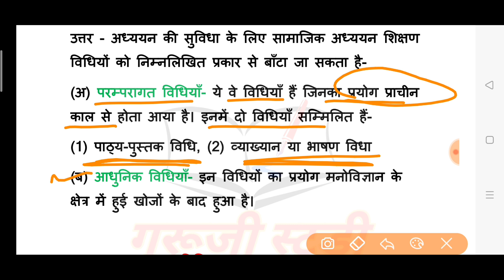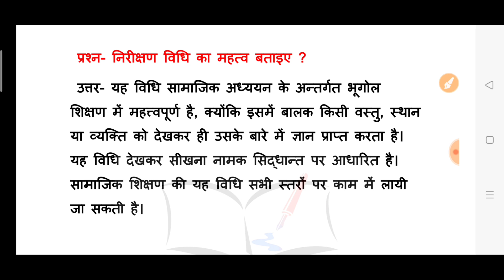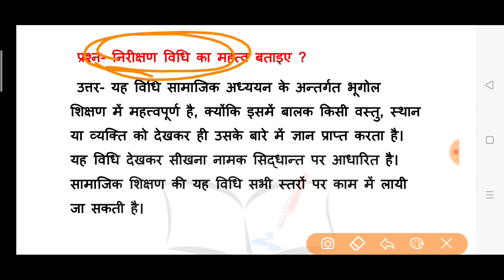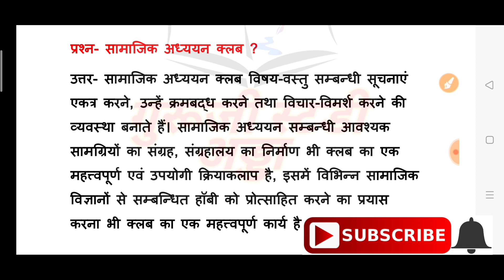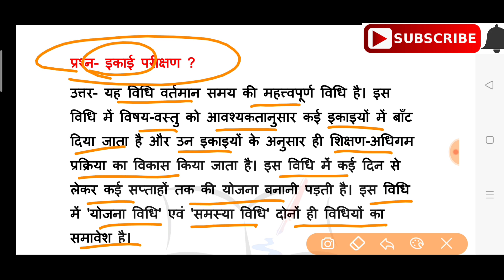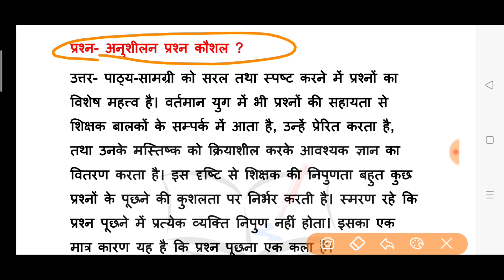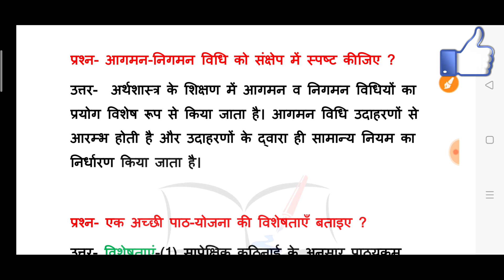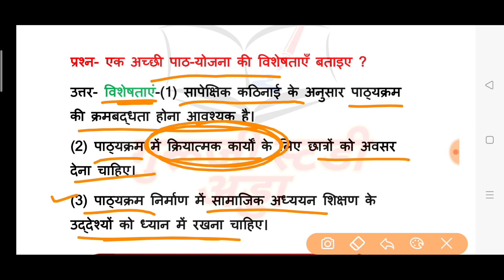B.Ed 2nd semester social science pedagogy | B.Ed 2nd semester classe in hindi | सामाजिक विज्ञान B.Ed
B.Ed 2nd semester social science pedagogy | B.Ed 2nd semester classes in hindi | सामाजिक विज्ञान B.Ed

              बीएड द्वितीय सेमेस्टर, 19 अति लघु उत्तरीय प्रश्नोत्तरी - सामाजिक विज्ञान पेडागोगी, तृतीय प्रश्न पत्र, जो कि B.Ed के एग्जाम में यहां से क्वेश्चन पूछे जाते हैं। वैयक्तिक दृष्टि से सामाजिक अध्ययन का महत्व बताइए, अध्ययन अध्यापन की प्रक्रिया में शिक्षण विधि का क्या महत्व है, शिक्षण विधि की विशेषताएं बताइए, सामाजिक विज्ञान या अध्ययन शिक्षण की प्रमुख विधियां क्या है, पाठ्यपुस्तक विधि, पाठ्यपुस्तक विधि के लाभ बताइए, पाठ्यपुस्तक विधि के दोष बताइए, निरीक्षण विधि का महत्व बताइए, सामाजिक दृष्टि से सामाजिक अध्ययन का क्या महत्व है, सामाजिक विज्ञान और प्राकृतिक विज्ञान में अंतर, सामाजिक अध्ययन का महत्व बताइए, सामाजिक विज्ञान शिक्षण की आवश्यकता को समझाइए, सामाजिक अध्ययन क्लब, इकाई परीक्षण, व्याख्या कौशल, अनुशीलन प्रश्न कौशल, वाद विवाद विधि से आप क्या समझते हैं, आगमन निगमन विधि को संक्षेप में स्पष्ट कीजिए, एक अच्छी पाठ योजना की विशेषताएं बताइए। इसी प्रश्नों का उत्तर इस वीडियो में बताया गया है।

Guruji study adda
'B.Ed 1st semester classes',
'B.Ed 2nd semester classes',
'B.Ed semester'

B.Ed second semester important question,
B.Ed second semester question series,
बीएड द्वितीय सेमेस्टर प्रश्नोत्तरी,
B.Ed सेमेस्टर प्रश्न सीरीज

                          नमस्कार दोस्तों मैं हूँ अनिल ! आपका स्वागत है ! हमारे ई-एजुकेशन शिक्षा चैनल "गुरूजी स्टडी अड्डा" पर, यदि दोस्तों आपने अभी तक चैनल को सब्सक्राइब नहीं किया है, तो चैनल को सब्सक्राइब कर लीजिए और घंटी को दबा दीजिए, ताकि आने वाली वीडियो की सूचना मिल सके !! इस चैनल पर दोस्तों UPTET, MPTET, CTET, SUPER TET, NET, ALL STATE TET, B.T.C., B.Ed SEMESTER, SSC, CGL, BANK, RAILWAY GROUP D, NTPC, LEKHPAL BHARTI PARIKSHA, POLICE CONSTABLE EXAM, SI DAROGA, UPSC, UPPSC AND ALL OTHER ONEDY EXAM, DAILY CURRENT AFFAIRS, GENERAL KNOWLEDGE, NCERT  AND ALL COMPETITION EXAM TEST संबंधित शिक्षा की जानकारी दी जाती है !